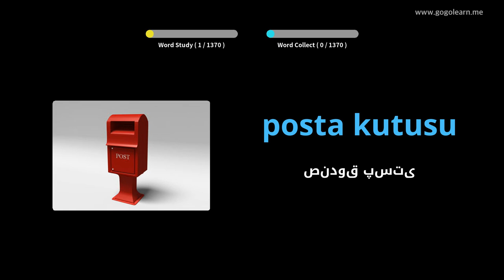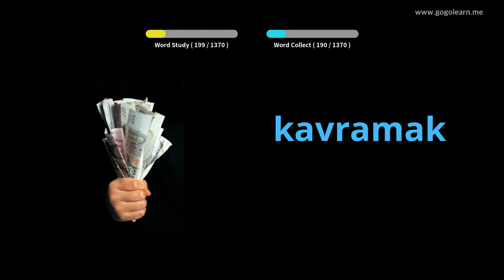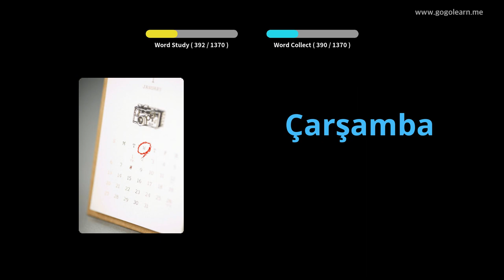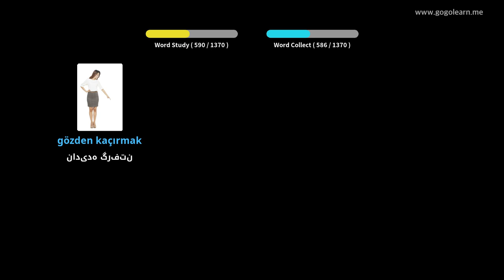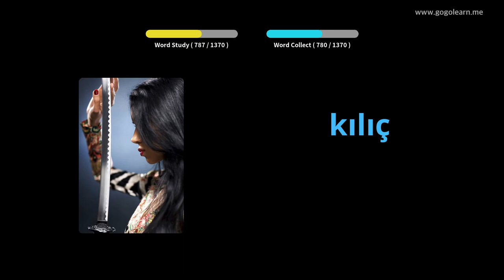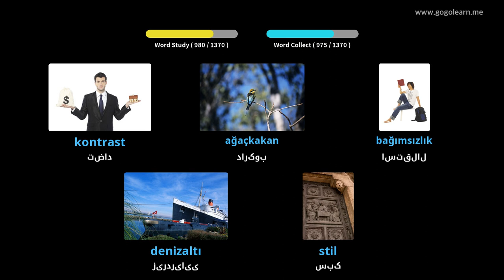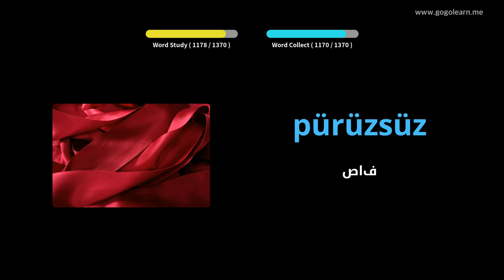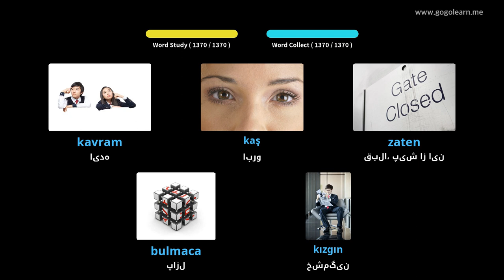واژگان ترکی عمومی | Golearn